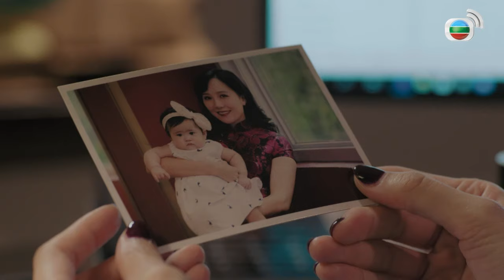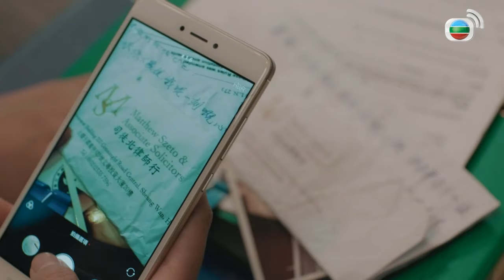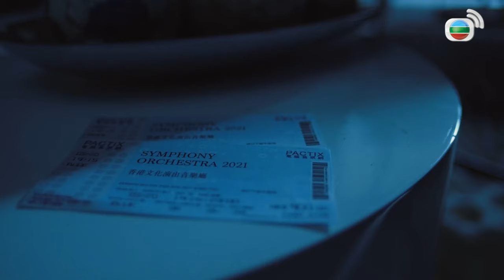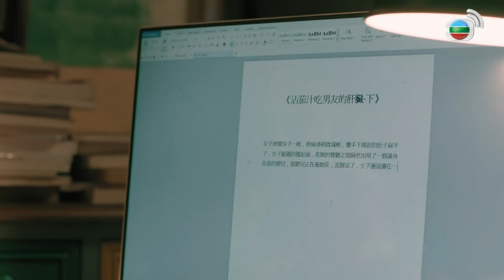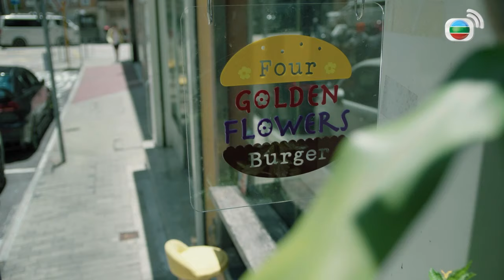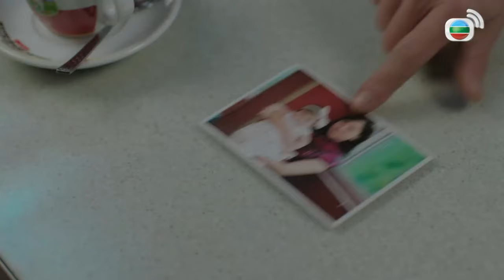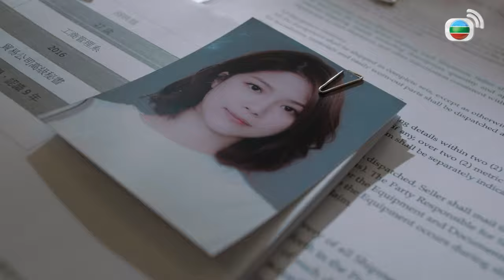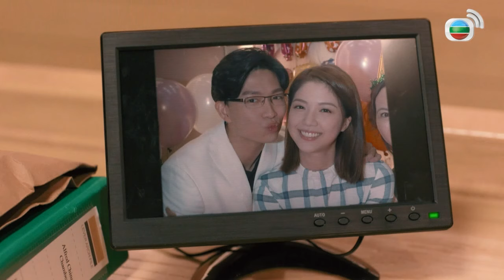Bảy Công Chúa (Battle Of The Seven Sisters) 8/26 | Huỳnh Thúy Như, Lâm Hạ Vy | TVB 2021